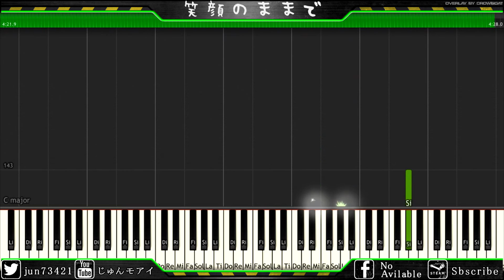【東方ピアノ】幼霊夢:エンディング.テーマ曲『笑顔のままで』＠採譜してみた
ブログ 先週辺り、本垢にてアップロードした「はちみつれもん」より『笑顔のままで』のピアノ単体verです。
大雑把な採譜ですのでご容赦お願いします。